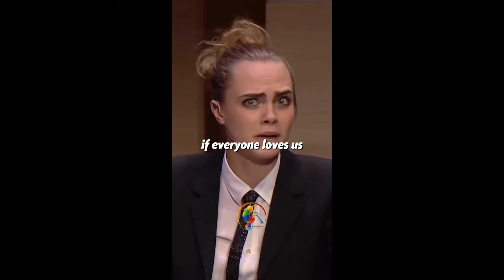The Best of Motivational Speech Compilations #17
🌟Unleash Your Potential with Madeasy4U's Best Compilation:
Embark on a transformative journey with Madeasy4U's exceptional Compilation of the most powerful and inspiring motivational speeches. "Best of Leadership & Success: 10 minutes Epic Motivational Speech Compilation," a dynamic video from Madeasy4U, is expertly crafted to fuel your ambition and guide you on the path to exceptional leadership and management. It's a treasure trove of wisdom and empowerment, featuring the profound insights of industry giants and motivational legends. This video is an invaluable resource for aspiring leaders, managers, and anyone striving for excellence in life. Whether you're seeking guidance on your leadership journey, aiming to enhance your management strategies, or looking for that spark of motivation to propel your personal and professional growth, this compilation is your key resource. Immerse yourself in an hour of powerful speeches, and let the experiences and knowledge of icons like Elon Musk, Oprah Winfrey, and Tony Robbins transform your approach to success.

🔥 What to Expect:
A premium collection of our most compelling motivational speeches, crafted to inspire leaders and high achievers.
A rich blend of content focusing on leadership, management, author journeys, Scrum Master insights, and pivotal life lessons.
A wide range of potent messages, ideal for enhancing leadership skills, augmenting management strategies, and stoking the fires of motivation.

🎤 Featuring Inspirational Icons:
Experience the profound words of luminaries such as Tony Robbins, Les Brown, Simon Sinek, Mel Robbins, Eric Thomas, Elon Musk, Jeff Bezos, Oprah Winfrey, Steve Harvey, and John Maxwell. This video also includes insights from music and film celebrities like Rick Ross, Will Smith, and Nicki Minaj, sharing their wisdom, experiences, and keys to success.

📚 Enhance Your Learning:
Madeasy4U is a hub for success in various spheres, from leadership to language mastery, and life coaching.

📖 "The Multilingual Word Bank": A comprehensive guide to over 1000 essential words in English, French, and Spanish. Perfect for effective communication in various scenarios.

📘 "YES NOW Journal": A daily guide for young professionals and those seeking positive interactions. This journal offers tools for empowerment and deeper connections.

🧩 "Mindful Me-Time, Puzzles for Reflection, Relaxation, and Self-Discovery": A delightful mix of puzzles and journaling activities for adults, seniors, and teens.

🌟 "The Yes Approach": Discover the transformative power of positivity and open-mindedness in this captivating exploration by Cynthia Sako. [Coming Soon]

Explore our other videos for more motivational content and practical advice on leadership, Management, Amazon KDP, and Scrum Master expertise:

💡 Madeasy4U's Commitment:
We're dedicated to empowering minds and nurturing leaders. This compilation is a catalyst for change, designed to guide, inspire, and motivate you towards your highest potential.

🌟 Remember:
Your journey to leadership and success starts here. Dive into this hour of unparalleled motivation and let it be the wind beneath your wings. Thank you for choosing Madeasy4U as your partner in this journey of growth and achievement. Let's make greatness happen together!

ONE OF THE BEST SPEECHES EVER
Best Motivational Speech Compilation EVER
Speeches Compilation 1 Hour Long
NEVER ACCEPT DEFEAT
COMMITTED